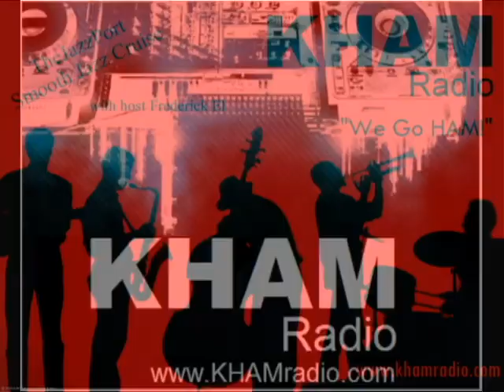JUS SAYIN' 8 25 2018